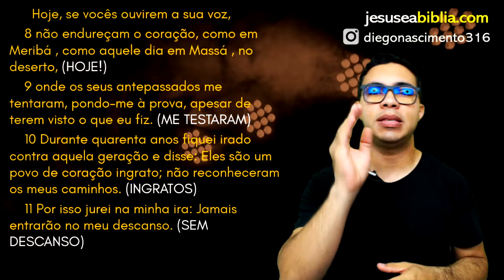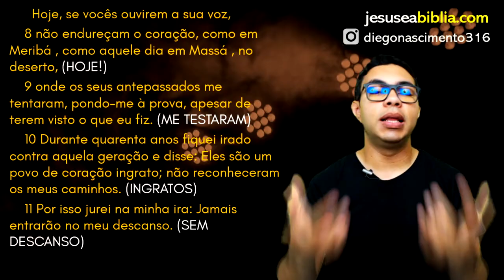Salmo 95 Estudo: NÃO SE ENDUREÇA (Bíblia Explicada)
No Salmos 95, o Salmista nos convida a louvar a Deus, a cantar com alegria ao Seu Nome. Isto porque foi o Senhor que fez todas as coisas, todo o domínio e poder pertencem a Ele. A partir disso, ele nos leva a uma reflexão: “Hoje, se vocês ouvirem a sua voz, não endureçam o coração, como em Meribá, como aquele dia em Massá, no deserto…”